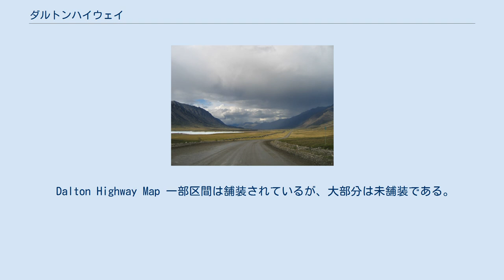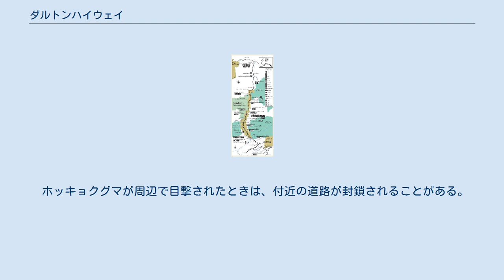ダルトンハイウェイ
北端デッドホース付近のダルトンハイウェイ ダルトンハイウェイ (英 : Dalton Highway) は、アメリカ合衆国の道路。
アラスカ州を通る全長666kmの道路である。
ドルトンハイウェイと表記される場合もある。
北極海へ通じる唯一の道路であり、油田開発のために建設され石油パイプラインと並行する道路である。
初期のアラスカ北部における油田開発に極地工学の専門家として従事した、James Dalton から命名された。
 Dalton Highway Map 一部区間は舗装されているが、大部分は未舗装である。
沿線は人口希薄地帯であり、コールドフットなどいくつかの小さな村があるのみである。
遠隔地であるにも関わらず、プルドーベイへ多くのトラックが走っている。
 北極海の数マイル手前にあるデッドホースのハイウェイ終点から先は石油会社の私道であり、許可された車両以外は走行できないが、ツアー会社が北極海まで客たちを連れていくことがある。
 ホッキョクグマが周辺で目撃されたときは、付近の道路が封鎖されることがある。